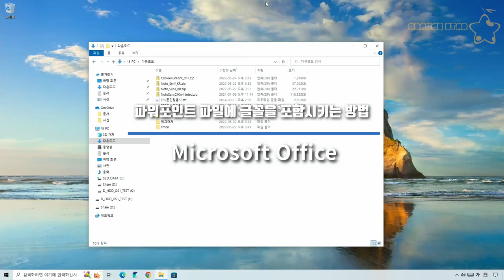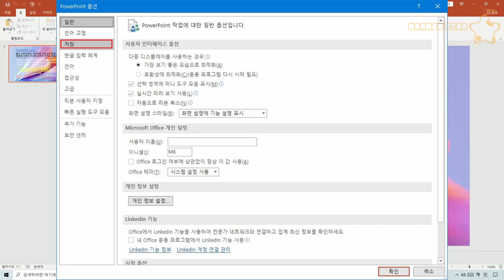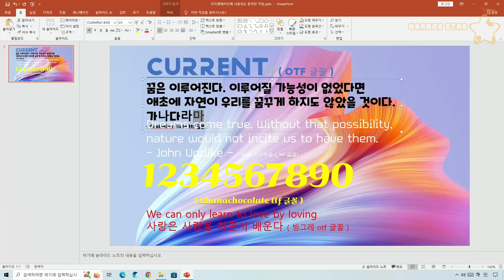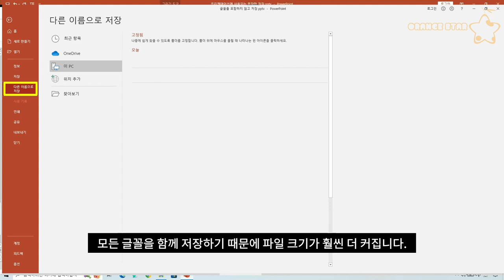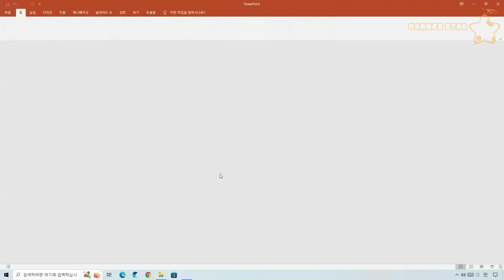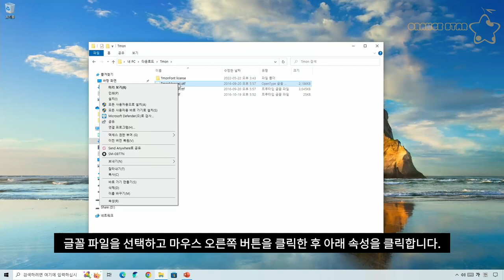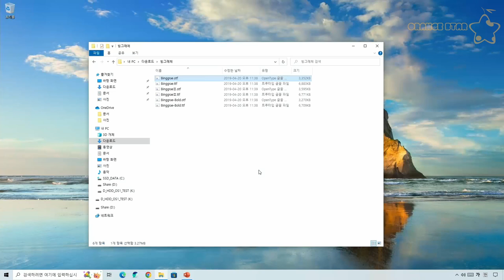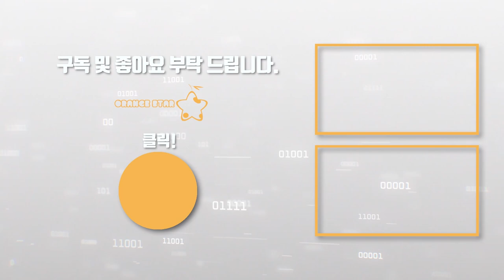마이크로소프트 오피스 파워포인트에 글꼴 포함하기 [OrangeStar]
안녕하세요. OrangeStar입니다.
이번 시간에는 파워포인트 파일에 글꼴을 포함시키는 방법에 대해 알아보는 시간입니다.
​감사합니다.